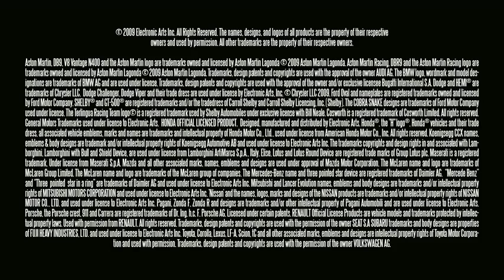Need for Speed SHIFT - Performance Tuning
Latest trailer for Need for Speed SHIFT.